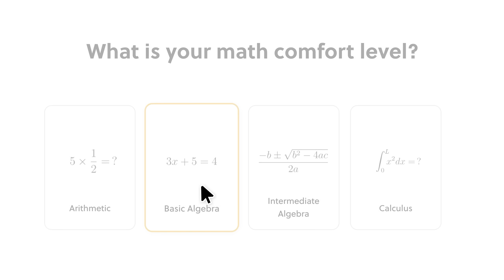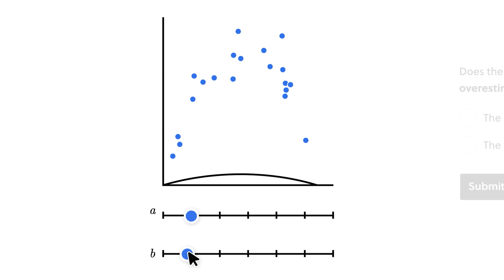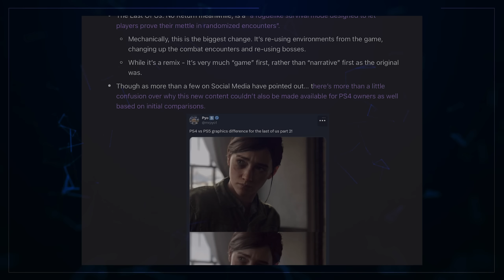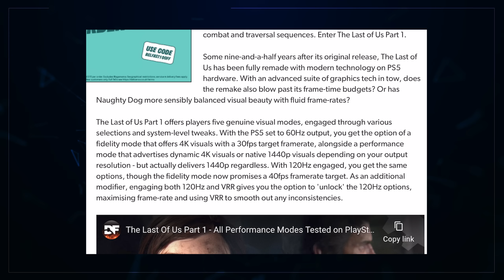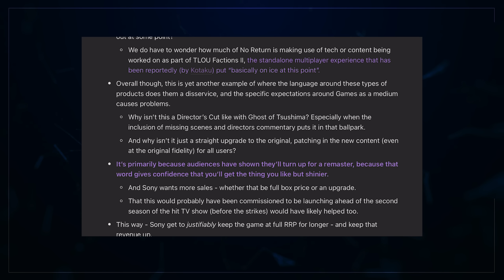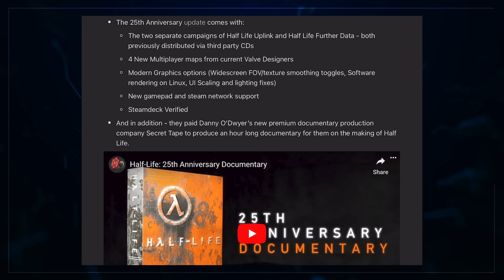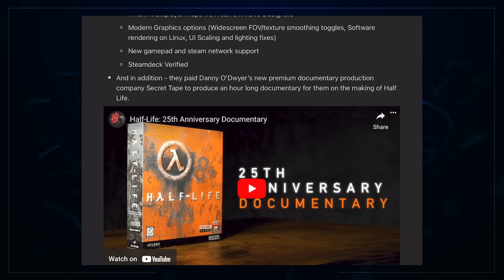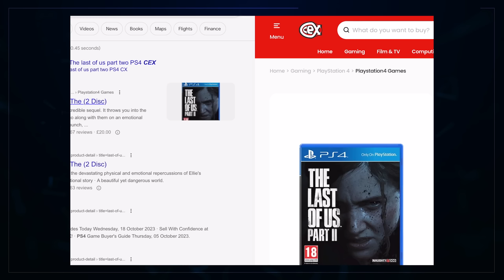Sony Are Exploiting The Last Out Us For ALL It's Worth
To try everything Brilliant has to offer—free—for a full 30 days,
Today we have a tale of 3 remasters: one mixed, one in trouble, and one a testament to Valve's incredible achievement.